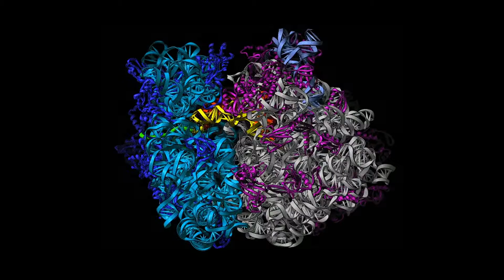High Impact Science at UC Santa Cruz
The Science Division at UC Santa Cruz is world-leading public research university with a reputation for instigating some of humanity’s most high-impact discoveries and empowering students with immersive research experiences since 1965.

Take a look at what you can do at UC Santa Cruz by visiting science.ucsc.edu, then join us and make your own impact on the world and beyond.